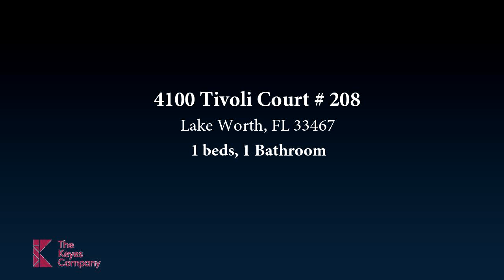4100 Tivoli Court # 208, Lake Worth, FL 33467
Beautiful 55+ Community within the Fountains! FULLY RENOVATED gorgeous 1 bedroom condo! Step into a spacious living space with a beautiful open concept kitchen! Located in a desirable neighborhood and is just moment away from local shops, dining, parks and less than 10 miles to the beach! Available October 1st, 2023!Comes furnished or partially furnished!

Bedrooms: 1
Bathrooms: 1
Square Feet: 704
Price: $1,800